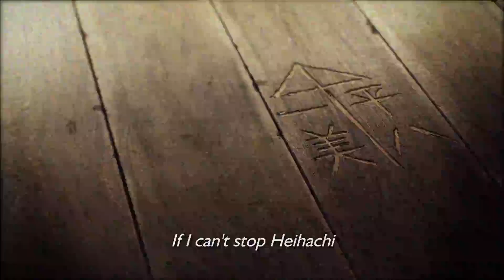TEKKEN 7 - Akuma Character Trailer (PS4/Xbox One)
A new fighter enters Tekken 7's arenas : Akuma!
★ The Best Games ? They are HERE ➨

Kazumi will be available June 2, 2015 on arcade machines. Coming soon to PS4 and Xbox One.